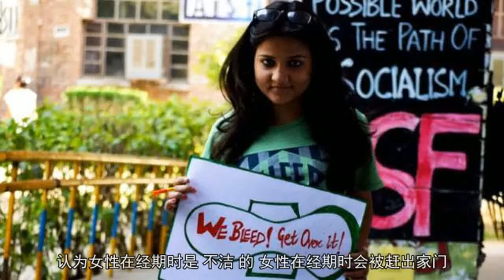印度中部的马哈拉施特拉邦，那里的一个村庄至今都保留着一个陋习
印度中部的马哈拉施特拉邦，那里的一个村庄至今都保留着一个陋习，认为女性在经期时是“不洁”的，女性在经期时会被赶出家门，到村子外的一处黑屋里隔离，直到结束才能回家。